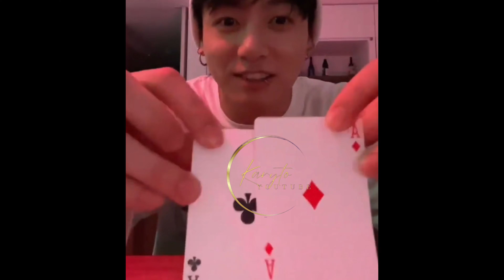Jikook ¿El dúo Ases [Aces] estará devuelta? 👀🔥🐰🐥❤️